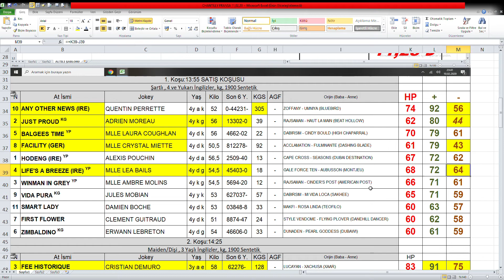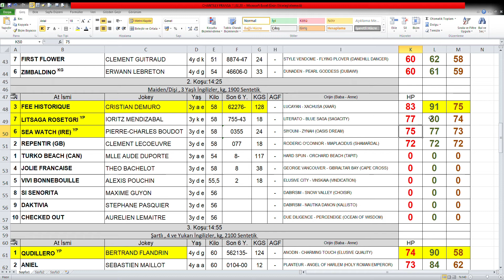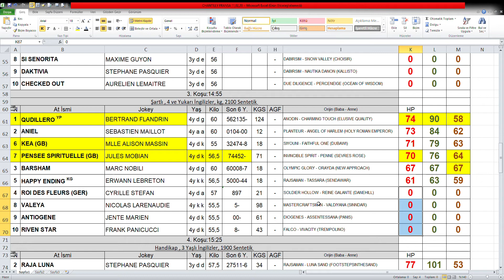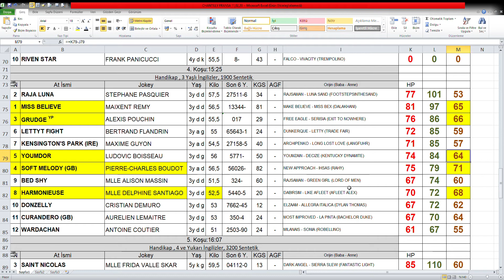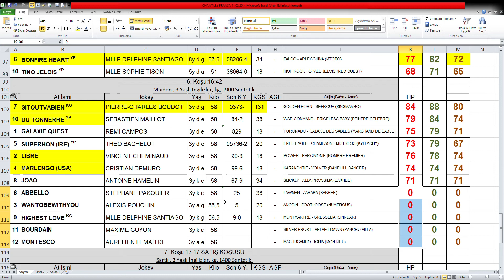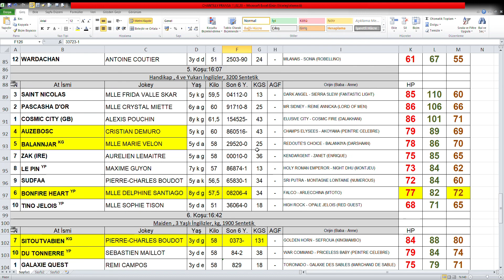CHANTİLLY FRANSA AT YARIŞI PROGRAMI 11,02,20 2020 AT YARIŞI TAHMİNLERİ. HANDİKAP ANALİZ ALTILISI